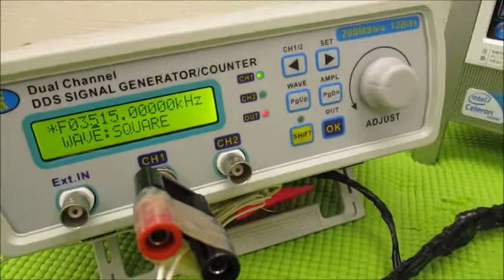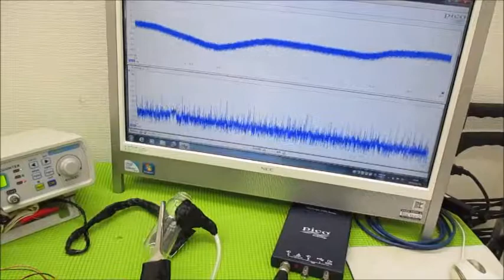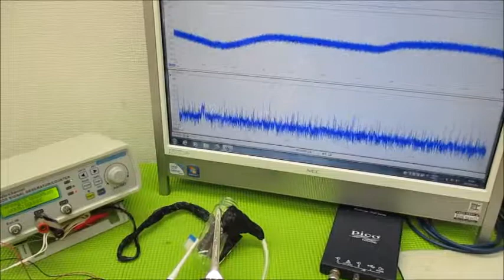メガヘルツの超音波発振制御プローブを利用した実験動画 ultrasonic-labo